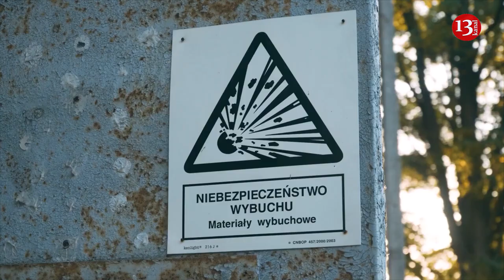Poland to set up new military unit near Belarus border